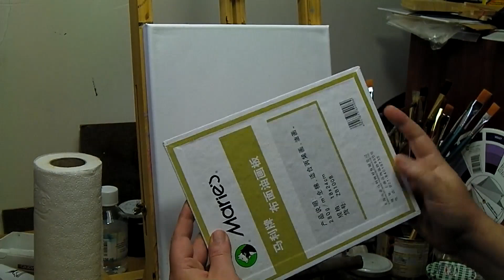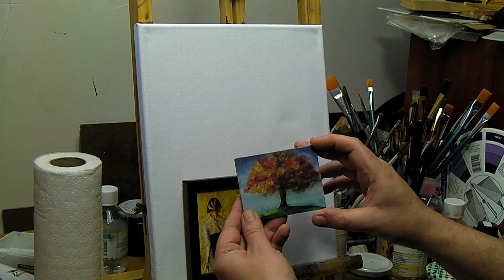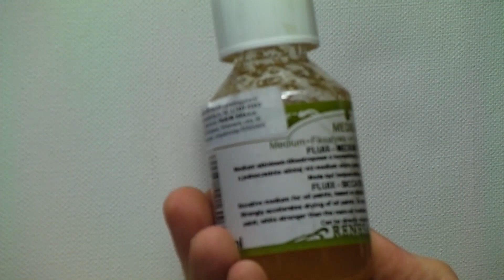Olajfestés kezdőknek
Festőalapok, festőeszközök, oldószerek és vegyi anyagok, festékek, állványok, kiegészítők és segédeszközök.